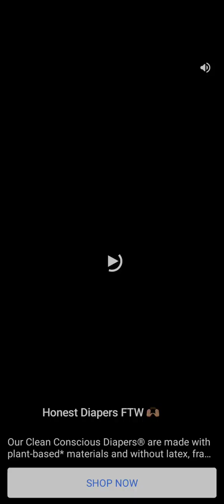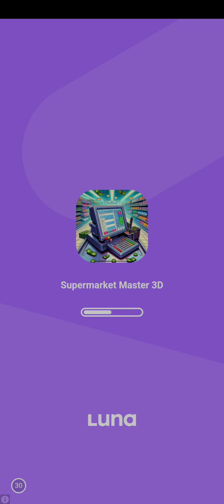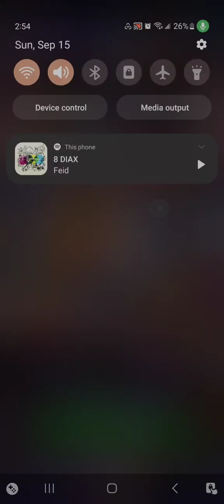CASH CAB DINERS DRIVE-INS AND DIVES SEASON 17 EPISODE 14 AIRED AT 7:30 PM ON FOOD NETWORK 2038